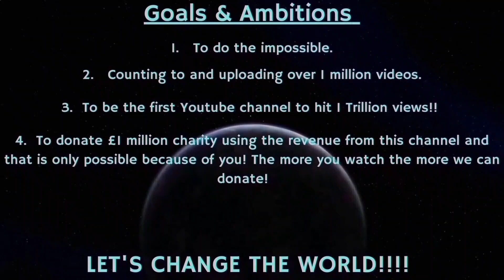Counting to ONE MILLION!!, This is Number 95,805